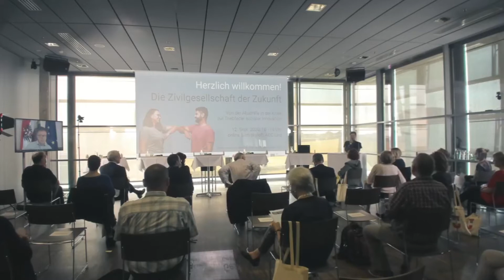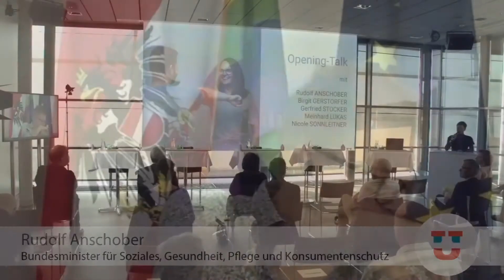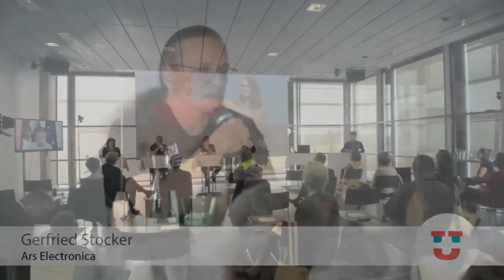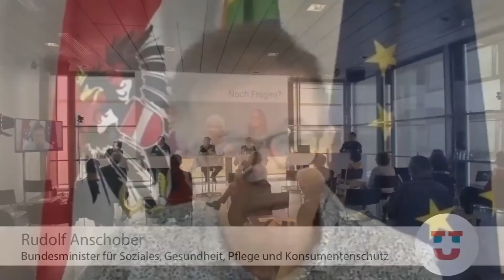Die Zivilgesellschaft der Zukunft | Opening Talk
Am 12. September 2020 hat das Symposium "Die Zivilgesellschaft der Zukunft. Von der Akuthilfe in der Krise zur Triebfeder sozialer Innovation" im Rahmen des Ars Electronica Festivals 2020 - online und live vor Ort stattgefunden.

Eröffnung und Opening Talk mit Rudolf Anschober (Bundesminister für Soziales, Gesundheit, Pflege und Konsumentenschutz), Birgit Gerstorfer (Sozial-Landesrätin OÖ), Gerfried Stocker (Künstlerischer Leiter der Ars Electronica), Meinhard Lukas (Rektor der Johannes Kepler Universität Linz) und Nicole Sonnleitner (Leiterin ULF & Sprecherin der Interessensgemeinschaft Freiwilligenzentren Österreichs).